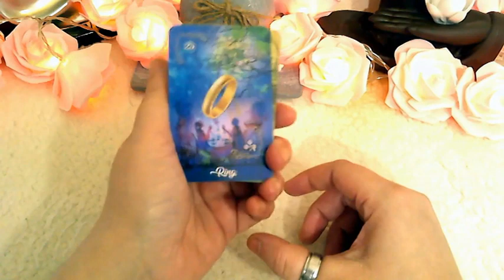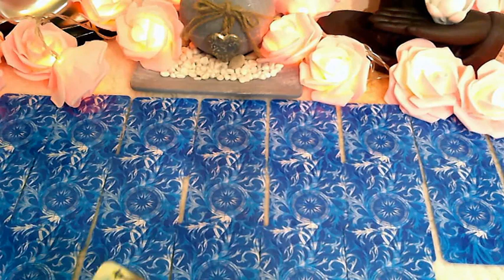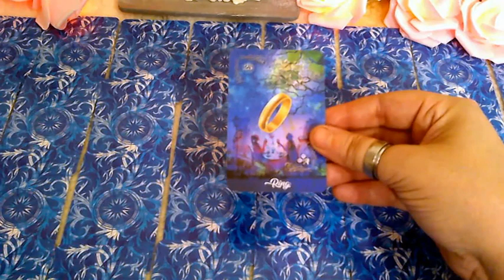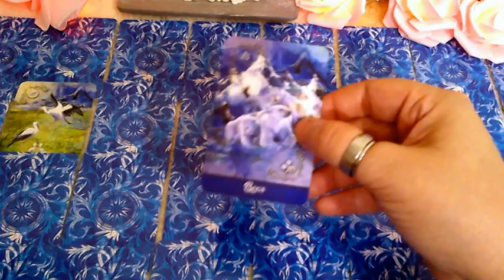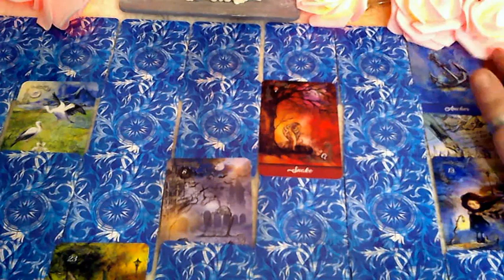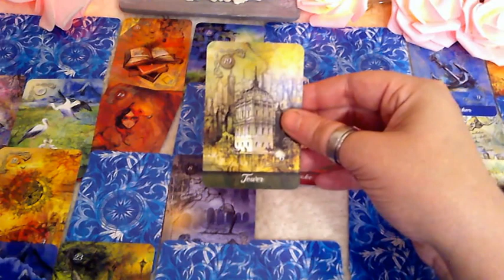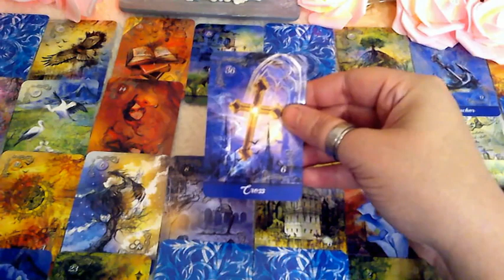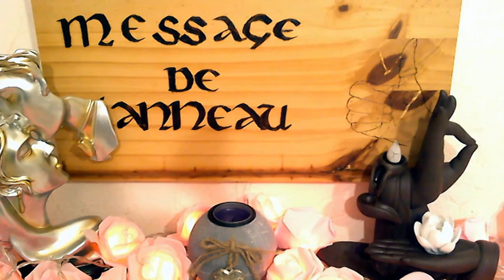Aucun Lien D'âme Ne Doit Vous Pousser À Vous Sacrifier...